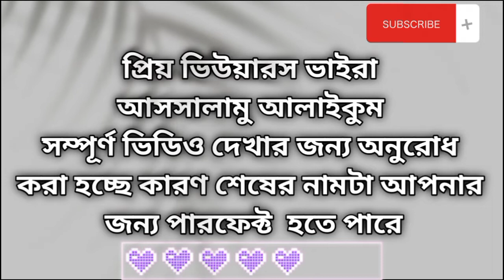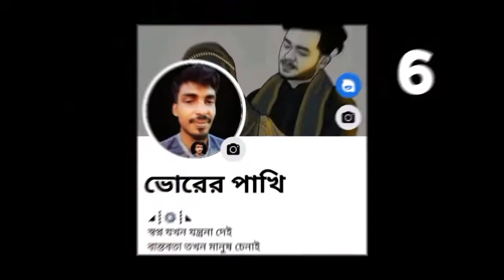30+ Uncommon Facebook name & nickname | আনকমন ৩০+ ফেসবুক আইডি নাম | Bangla tutorial |ST Online Help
30+ Uncommon Facebook name & nickname | আনকমন ৩০+ ফেসবুক আইডি নাম | Bangla tutorial |ST Online Help

ভিডিও টা যদি আপনার কাছে ভালো লাগে অবশ্যই লাইক, কমেন্ট এবং শেয়ার করবেন।😴

Video link:-

Use Tag,
uncommon facebook id name,
uncommon facebook id nickname,
nike name bangla,
nike name for boy,
nike name for girl,
nike name for boyfriend,
nike name for girlfriend,
cute names,
nickname for facebook,
nickname for facebook profile,
name,
funny name,
facebook nickname,
style facebook nickname,
facebook nickname list,
facebook nickname boy,
fb id nickname bangla,
fb nickname bangla,ফেসবুক নিকনেম,
facebook status,
fb caption,
কিউট নাম
facebook name,

Related Tag,
 1)-facebook nickname
2)-facebook nickname style
3)-facebook
4)-top facebook nickname boy
5)-nickname
6)-facebook stylish nickname
7)-facebook nickname change
8)-how to make stylish nickname for 9)-facebook
10)-facebook stylish name
11)-stylish nickname for facebook 12)-nickname for facebook
13)-50 top nickname boy
14(-facebook nickname bangla 15)-facebook profile nickname 16)-facebook jungli nickname
17(-nick name for facebook
18)-facebook id nickname for boy vs girl 19)-nickname facebook profile 20)-facebook nickname style
21)-facebook nickname
22)-facebook stylish name bangla 23)-funny facebook name
24)-facebook nickname
25)-cute names
26)-Facebook name
১)-ফেসবুক নিকনেম
২)-ফেসবুক নাম
৩)-সেরা ফেসবুক নাম
৪)-ছেলেদের ফেসবুক আইডির সুন্দর নাম ৫)-ফেসবুক স্টাইলের নিক নেম
৬)-রোমান্টিক ফেসবুক নিক নেম
৭)-ছেলেদের জন্য ফেসবুক নিক নেম
৮)-ছেলেদের ফেসবুক রোমান্টিক নিক নেম ৯)-মেয়েদের ক্রাস এর জন্য ফেসবুক নিক নেম ১০)-ফেসবুক আইডির নাম
১১)-ফেসবুক আইডির ফেমাস নাম
১২)-মেয়েদের ফেসবুক নিকনেম
১৩)-ছেলেদের ফেসবুক আইডির সুন্দর নাম ১৪)-মেয়েদের ফেসবুক আইডির নামের তালিকা ১৫)-ছেলেদের
১০ টি রোমান্টিক ফেসবুক নেম
১৬)-বাছাইকৃত ফেসবুক আইডির সুন্দর নাম ১৭)-বাছাইকৃত ফেসবুক আইডির সুন্দর নাম ১৮)-ফেসবুক পেইজের সুন্দর নাম
১৯)-ফেসবুক নাম
২০)-ফেসবুক পেইজের সুন্দর নাম কী রাখবেন ২১)-ফেসবুক পেইজের আনকমন নাম ২২)-ফেসবুকের সুন্দর নাম
২৩)-ফেইজবুক টিপস
২৪)-মেয়েদের ফেসবুক নিকনেম
২৫)-ফেসবুক নিকনেম
২৬)-রোমান্টিক পেজের নাম
২৭)-পেজের নাম
২৮)-ছেলেদের সুন্দর সুন্দর ফেসুবক নাম ২৯)-ফেইসবুক আইডির নিক নেম বাংলা ৩০)-বাছাইকৃত ফেইসবুক আইডির নিক নেম ৩১)-টপ ৩০ ফেইসবুক আইডির সেরা নামের ৩২)-তালিকা টপ ৩০ ফেইসবুক আইডির সেরা নাম ৩৩)-বাছাইকৃত ফেইসবুক আইডির সেরা নামের তালিকা